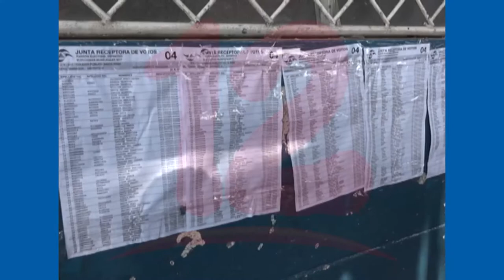Gobierno pretende hacer elecciones a pesar de la negativa de la comunidad internacional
NosResistimosAlEmbargo Declaraciones de Almagro secretario de la OEA en la que afirma que no hay condiciones para procesos electorales, deben ser consideradas por el gobierno, afirma el diplomático Roger Guevara.